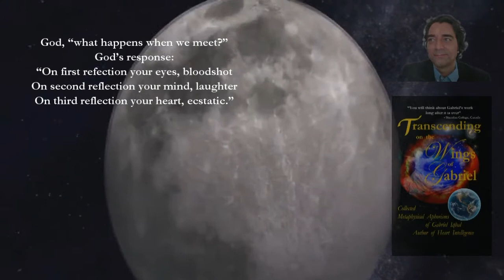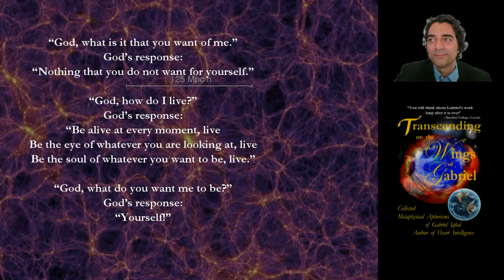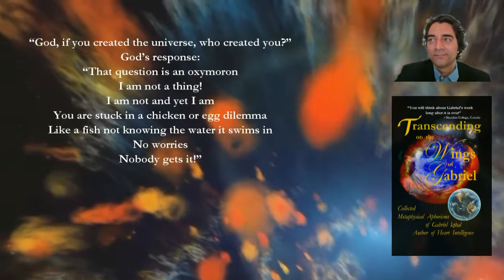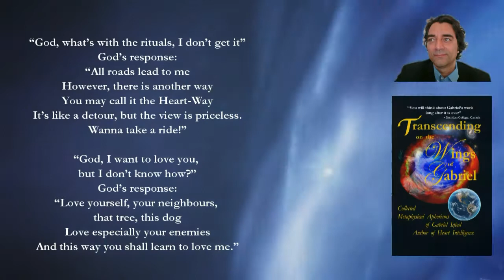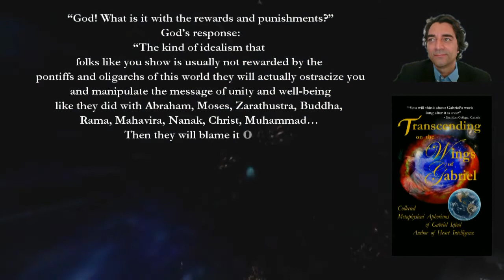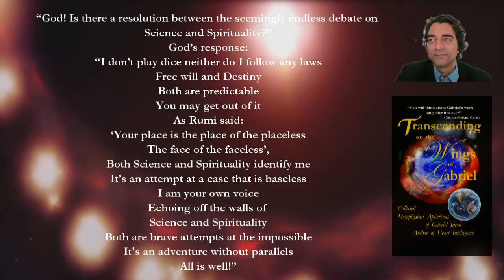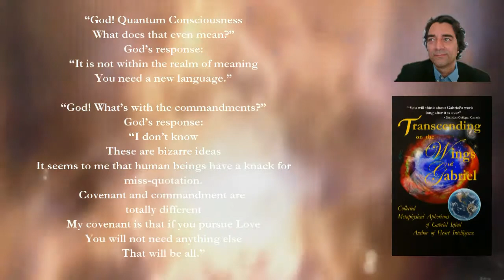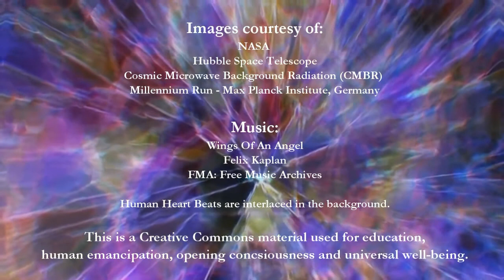GOD - LET'S TALK, I AM THOROUGHLY CONFUSED - Gabriel Iqbal [HD]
God Let's Talk
I am Thoroughly Confused!
An Aphorismic Dialogue with God

Excerpt from: Transcending on the Wing's of Gabriel

Read by Gabriel Iqbal

Subtitles are included.

BOOK PREVIEW:

Transcending on the Wings of Gabriel
Collected Metaphysical Aphorisms of Gabriel Iqbal
"I am far at sea
Caught in many tumultuous storms
Rudder, keel, sail, bow, deck and helmsman
All worn out and wounded
God! give me Gabriel’s wings,
My visions compel me to fly."

- Gabriel Iqbal

Rumi’s spellbound influence can be seen all over Gabriel’s works and at times its hard to decipher Gabriel from Rumi as the expressions get intertwined in ecstatic rhapsody.

The resonating effect of the metaphysics of this book transcends into a cosmic perspective – you literally feel like being on a flight across time and space into the heart of the universe. Multiple dimensions open up as you find yourself traveling on the wings of Gabriel.

Transcending on the Wings of Gabriel has connotations in multiple symbolisms. One is from the authors own name; second is of the Archangel Gabriel and the common message of love, compassion and humanity conveyed via the Archangel to all the prophets, seers and sages; the third is of the poetic treatise, Gabriel’s Wing, of Sir Muhammed Iqbal.

The metaphysical aphorisms of Gabriel Iqbal are like maxims, adages or koans expressed intuitively by the author to attract fresh imagination capacities that are directed towards seeking simple yet in-comprehensive possibilities and proactive solutions. It is a breakthrough in human emancipation and spirit with a creative outlook of empirical science together with unbounded spiritual possibilities and collective well-being for life.

In a sea of change that human beings are facing on a regular basis, the barriers between fact and fiction keep on growing, such times necessitate an emancipated metaphysical view of existence that can bridge the gaps and lead us towards fresh inspiration. This collected compilation of Gabriel’s metaphysical aphorisms from his various works is a testimony to his efforts in charting out fresh perspectives for achieving collective equanimity and balance.